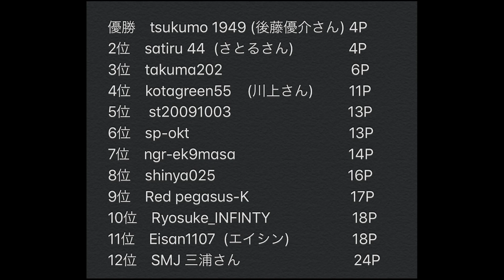RCメンバー限定!! ガチレース 第３戦 in オートポリス/GT300クラス【GTS RC.jp/実況あり】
皆さんこんばんはたくまです！
今回も皆さんのご協力がありグランツーリスモスポーツでのラジコンメンバー大会第3戦が開催できました!ありがとうございます!

次回は『東京エクスプレスウェイ』で開催する予定です!是非宜しくお願いします